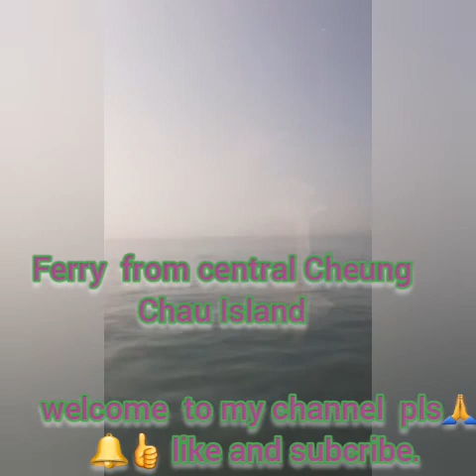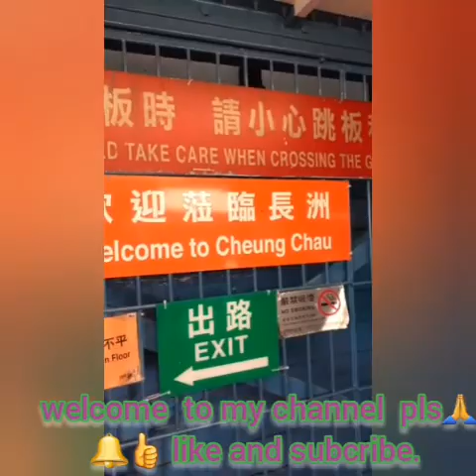Cheung Chau Island Adventures/Angel Wing rock/rabbit rock and other rock formations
GREAT Experience  to been this place we discovered  different  kind of rock formation  in just one days. 😍😍